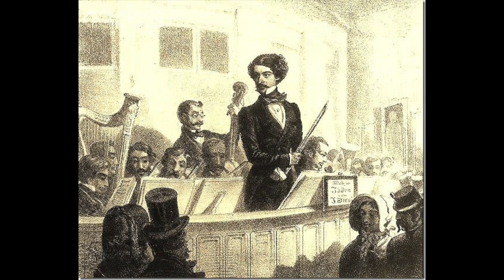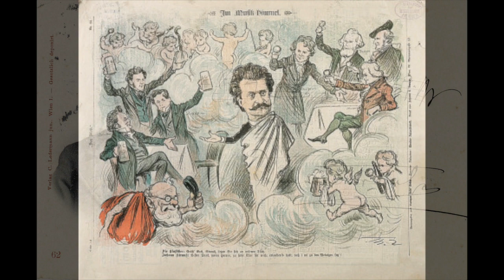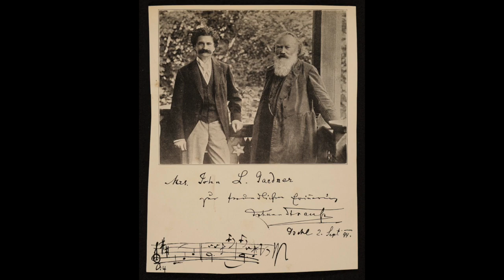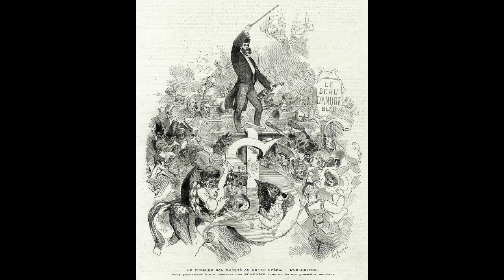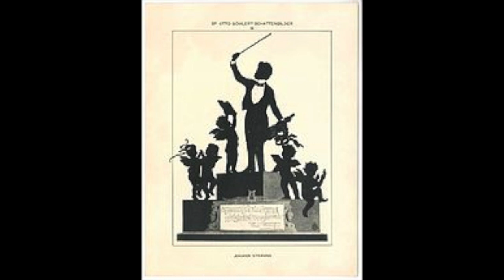Strauss jr: An Der Schönen Blauen Donau - Arabesques by A. Schulz-Evler - Josef Lhévinne, piano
Johann Strauss jr.  (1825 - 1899)

An Der Schönen Blauen Donau op. 314

Arabesques by Adolf Schulz-Evler (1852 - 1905)

Josef Lhévinne, piano
1928